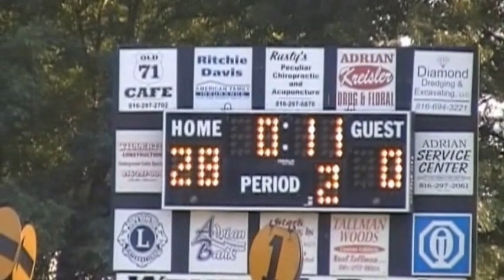Midway Flag Football 8-24-13